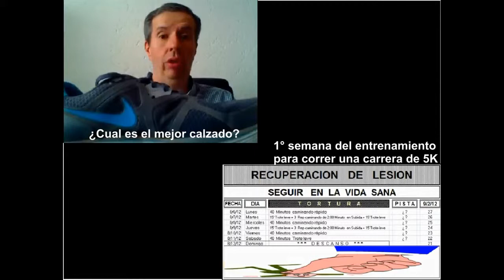Domingo - ¡Mi primer maratón!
Ya estoy de vuelta y en este video les platico de un dia tan importante como todos los demas en tu entrenamiento, siendo el Domingo, el por que es vital que no hagan ejercicio y asi descansen.